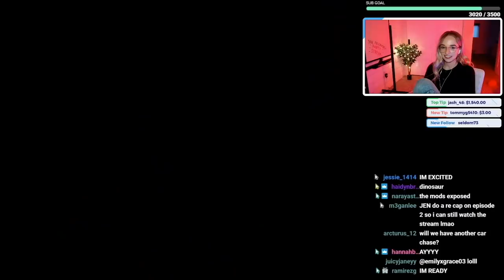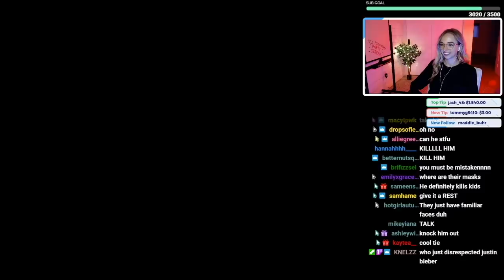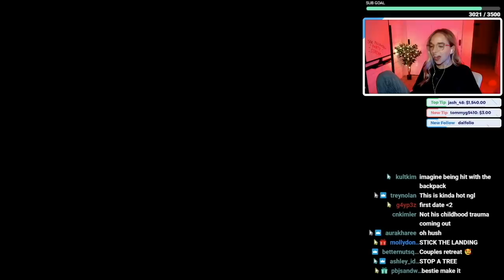playing A WAY OUT (pt 3)